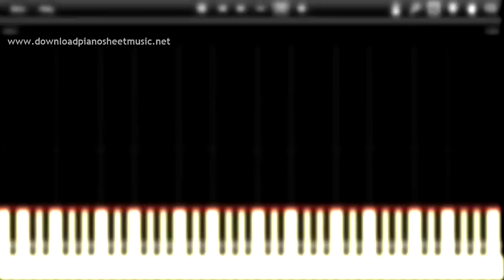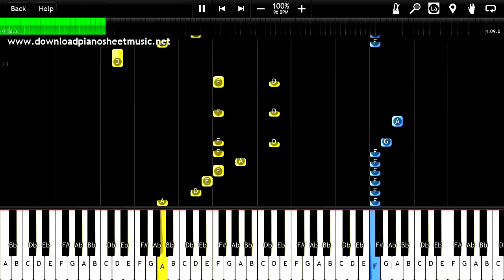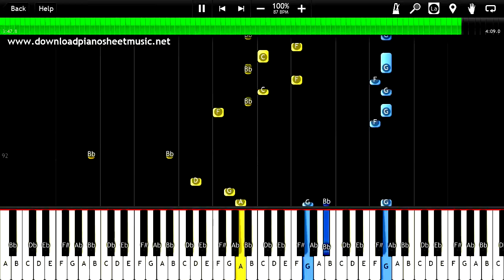Taylor Swift - Blank Space - Piano Tutorial + Sheets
Blank Space piano tutorial and Blank Space sheet music